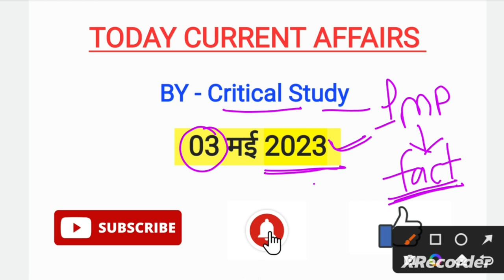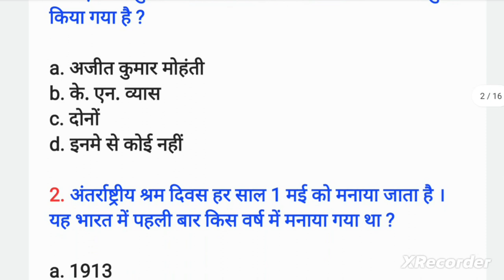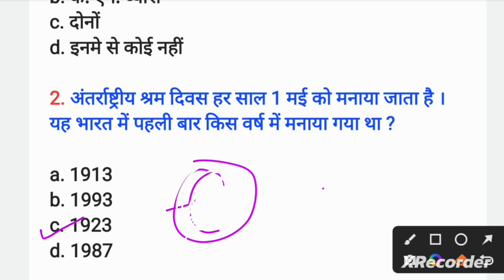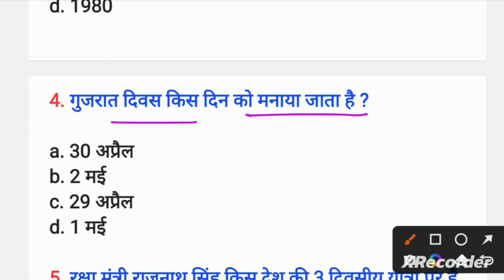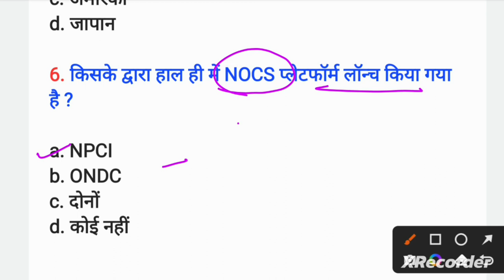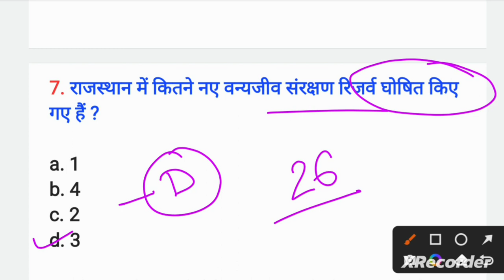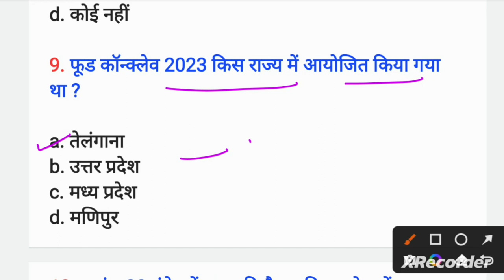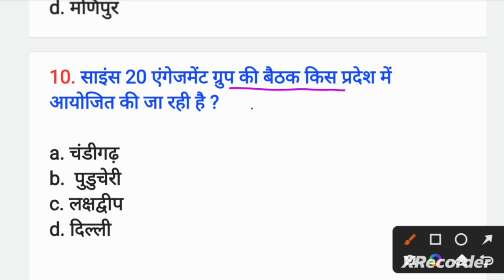3 May 2023 Current Affairs | Daily Current Affairs | Current Affairs In Hindi | Critical Study